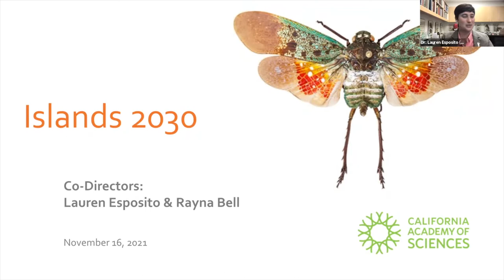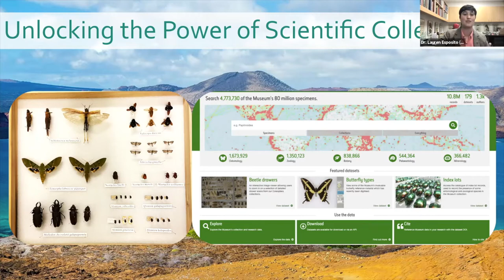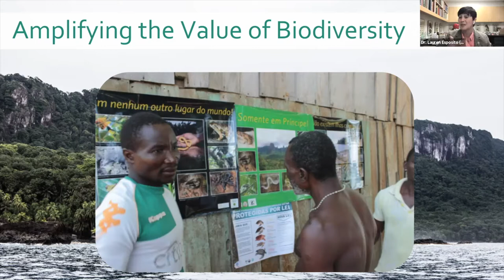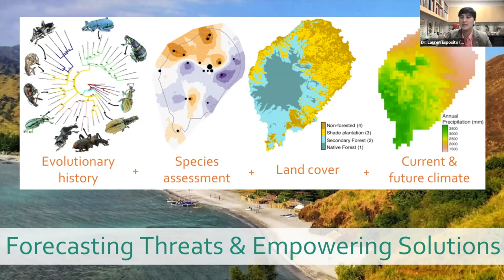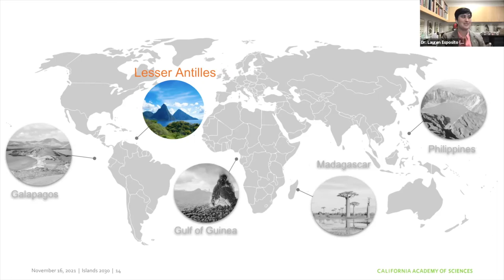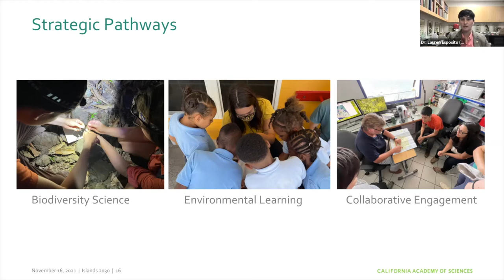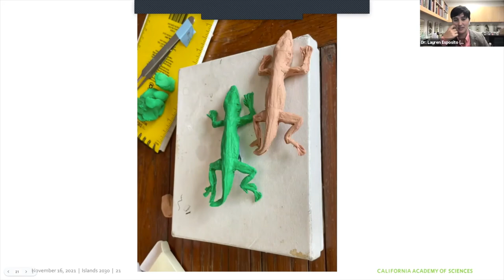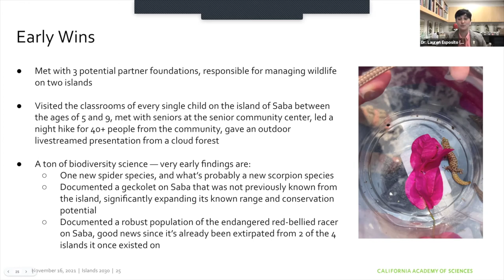Academy Science: "The Islands 2030 Initiative—Saba Expedition" | Academy Members Program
From volcanic peaks to dense jungle-forests, get an up-close introduction to our new Islands Initiative as curator and co-director Dr. Lauren Esposito takes members through the initiative's first official expedition: a just-completed trip to the islands of Saba and St. Martin, in the Lesser Antilles. See incredible images from the field while learning more about how the Academy will work with island communities to halt biodiversity loss on five tropical archipelagos around the world—all by the year 2030.

Please help us tackle our planet’s ecological crisis and regenerate the natural world We're grateful for contributions of any size. Thank you!